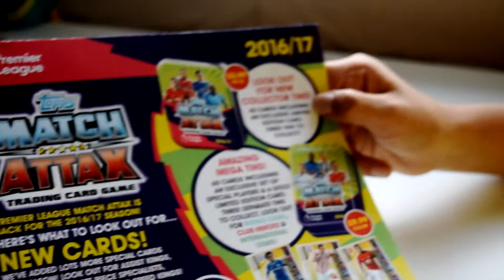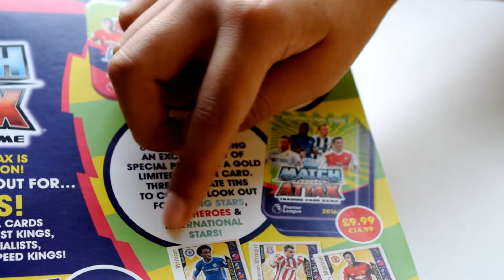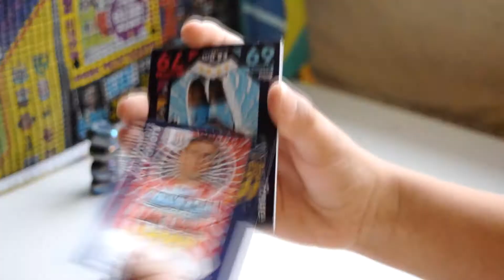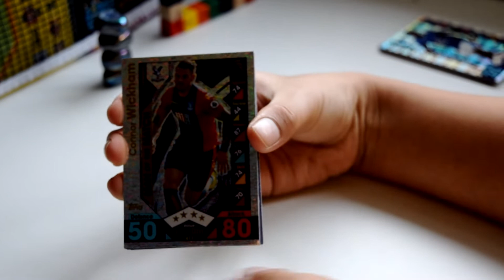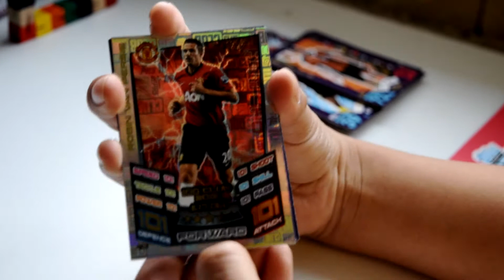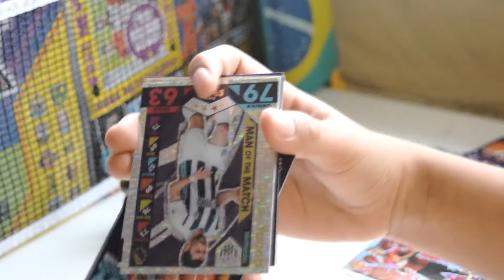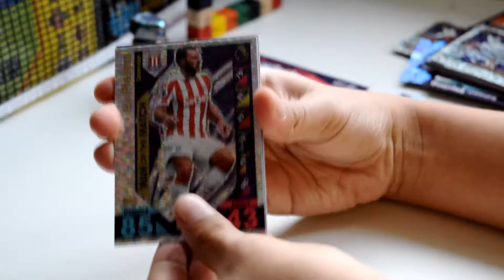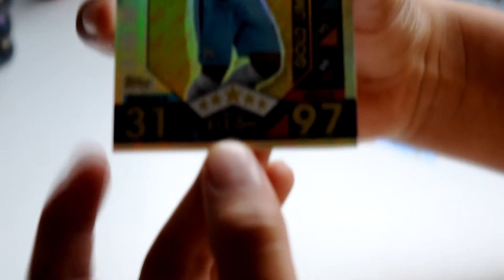101 CLUB LEGEND + GOLD LIMITED EDITION MATCH ATTAX 16/17 PACK OPENING | MARCORIGINALS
Hello guys! FIRST 101 Club Legend: ROBIN VAR PERSIE! And... SERGIO AGUERO Gold Limited Edition Match Attax card 2016/2017.
You can also join me